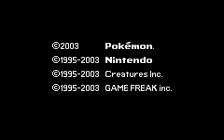Pokemon Ruby Version Intro and Title BAD QUALITY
Recorded on Raspberry Pi 3 Model B+ Using Retropie

idk why i made this xd